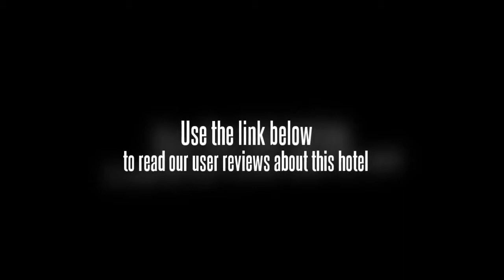Holiday Inn Express Nantong Xinghu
1101 Xinghu Avenue, conomic and Technological Deve, Nantong 226009

Holiday Inn Exp Nantong Xinghu is accessible from Nantong Airport (NTG),and local attractions include Binjiang Park, Xintiandi Waterbom Park, Nantong City God Temple, and Sutong Yangtze River Bridge.

Business facilities Onsite convention services

Hotel facilities Air Conditioning Car rental desk Dry cleaning Interior corridor access to rooms Restaurant Complimentary buffet breakfast Private dining for groups

Restaurant Dining Options: Evening Reception

Meal Plans Included in Rates

Meal Plans Available at Property -
Buffet Breakfast Plan

Additional Meal Plan Description -
- Complimentary breakfast buffet. - 24hours evening
reception.

Great Room
Type of Restaurant - Snack Bar
Type of Cuisine - International
Meals Served - Breakfast - Lunch - Dinner
Restaurant Description -
The fresh and stylish fusion of Great Room is sure to
be your ideal venue for all casual occasions with a
selection of simple and high quality foods available
immediately on a self service basis. - Located in
hotel lobby-1st- - Open at limited hours -

Check-in time: 14:00 Check-out time: 12:00

Local Attractions Nantong Gardening And La6 Km Nantong University 8 Km Shanghai 150 Km Nantong Underwater World 6 Km Nw Langshan Wolf Hill Temple 7 Km Nw Nantong Museum 14 Km Nw Changshu 70 Km Primary City - Langshan Botanical Garden 7 Km Nw Hao River 14 Km NTG Nan Da Jie 14 Km Nw Ntg - Nantong Sinho 101 Plaza - Conventi0 Km

Location Directions: Direction to the Property from East -
Driving along the way west toward the Xinghu avenue
-s336- then turn left at the south Xingkai road.
intersection arriving at the hotel.

Direction to the Property from North -
Driving along G40 hwy - Turn Left into
Sutong-Shanghai-G15. Leave G15 hwy from Nantong
South-Haimen-Zhuhang - go straight into the Xinghu ave
-S336- then turn left into the S Xinkai rd .

Direction to the Property from South -
Along the way north toward the south Xinkai road.

Direction to the Property from West -
Driving along the way east toward the Xinghu avenue
-s336- then turn right at the south Xingkai Rd.
intersection arrives at the hotel.

Credit cards accepted by hotel Amex MasterCard Visa